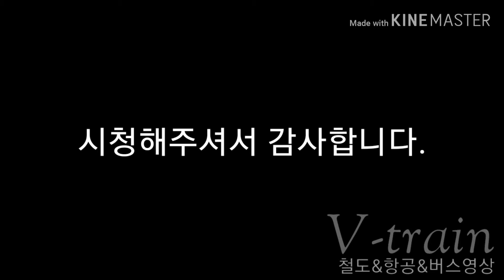[철도영상] 선기동일대 출사영상(리미트 격상형 새마을,에코레일 포함.)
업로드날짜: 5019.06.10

편집영상을 제외한 모든영상은 사용가능합니다. 단 제허락을 받고 사용하여 주십시오. 철도영상은 매주 월,화,금,일에 정기적 업로드됩니다.